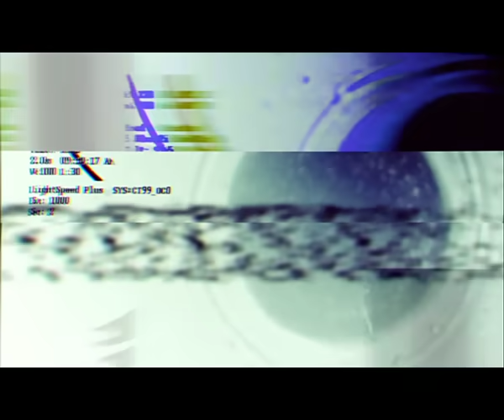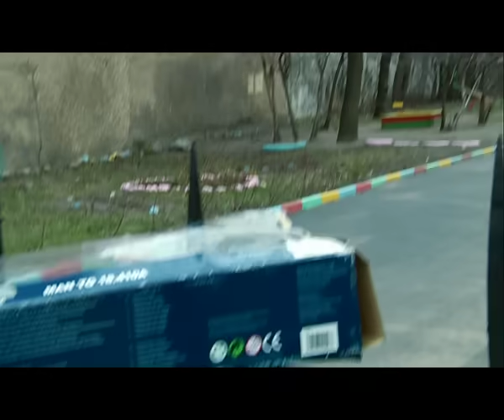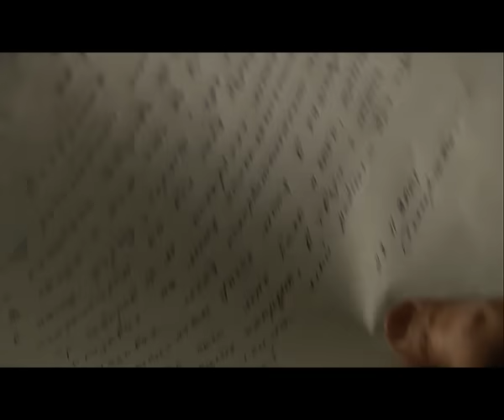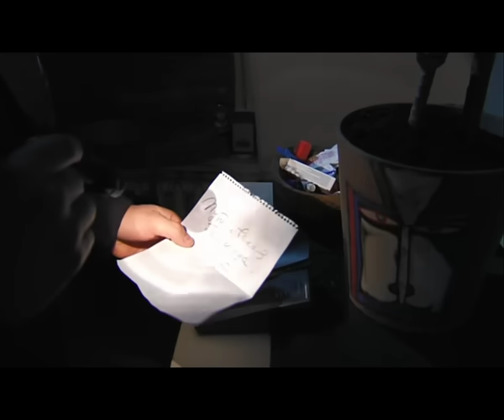Врач. Серия 2. Криминальный Фильм. Лучшие Сериалы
ВРАЧ. Криминальный Фильм

Год: 2010
Страна: Россия
Режиссер: Станислав Титаренко
Сценаристы: Максим Есаулов, Андрей Орлов
Оператор: Александр Полагаев
Композитор: Максим Кошеваров
Художник: Татьяна Стоя
Продюсер: Ада Ставиская
Актеры: Сергей Юшкевич, Константин Стрельников, Алексей Фокин, Татьяна Колганова, Марина Коняшкина, Полина Воробьёва, Дмитрий Володин, Наталья Индейкина, Александра Сыдорук, Юрий Архангельский, Николай Буров, Валерий Гришко, Артём Анчуков, Владимир Чернышов, Ирина Соколова, Маргарита Быстрякова, Мария Соснякова, Татьяна Валькова, Мария Никифорова, Юрий Герцман, Рудольф Кульд, Николай Пархоменко (II), Виталий Куликов, Надежда Мальцева, Ольга Мелехина, Андрей Лёвин, Алексей Винников, Лидия Зыкина, Сергей Дьячков, Войтек Урбаньский, Дарина Юшкевич, Анастасия Рысева, Антон Забелин, Роберт Студеновский, Егор Бакулин, Галина Сабурова, Руслан Барабанов, Дмитрий Рязанцев, Лилиан Наврозашвили
Производство: Студия "Панорама"
Премьера: 16 августа 2010 (Украина), 7 января 2011 (Россия)
Cерий: 12
Подборки фильмов: отечественные сериалы про врачей

Главный врач районной больницы Головатов решается на рискованный эксперимент, в рамках которого на пациентах, больных различными патологиями печени, будет испытано новое уникальное лекарство. Это средство под названием "Эмтрал" было безвозмездно предоставлено известной фармацевтической компанией, кровно заинтересованной в результатах исследования. Вести всю работу с пациентами поручается опытному доктору Ивану Важову. С первых шагов Важов замечает множество странностей, сопровождающих апробацию нового препарата, но до времени предпочитает закрывать на это глаза, однако ему приходится в корне изменить свою точку зрения после того как в больнице при странных обстоятельствах начинают умирать пациенты, и параллельно выясняется, что Минздрав никогда не давал разрешения на исследование "Эмтрала"...